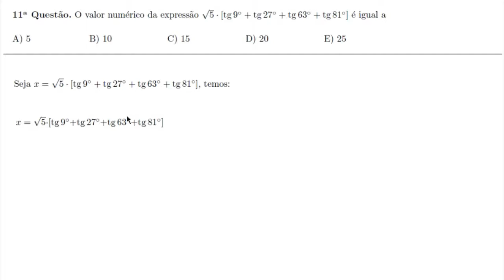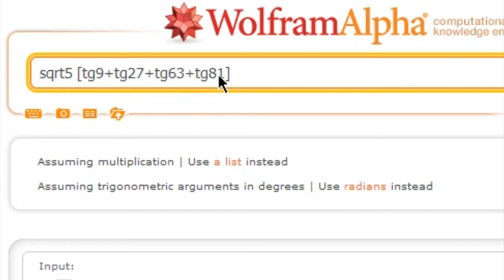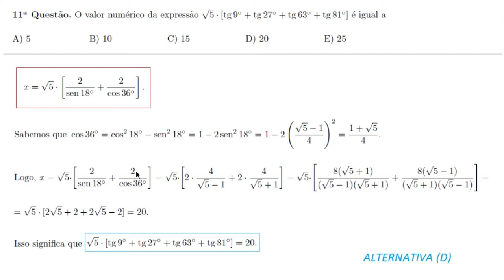Ângulos Complementares, sen(2x), cos(2x), sen18°, cos36°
11ª Questão. O valor numérico da expressão sqrt5t[tg9°+tg27°+tg63°+tg81°] é igual a